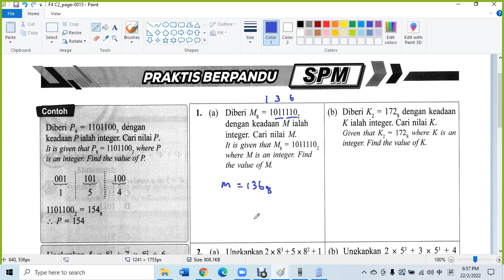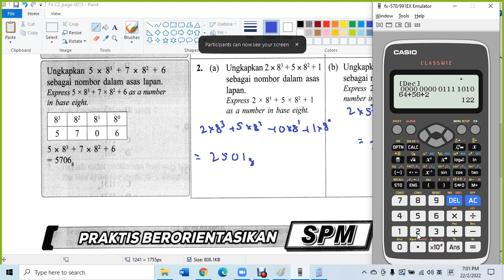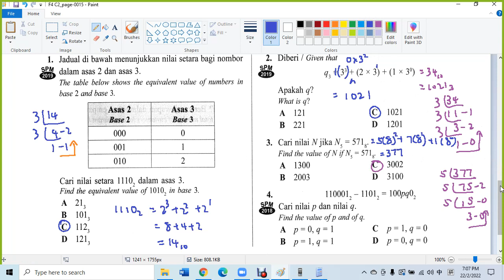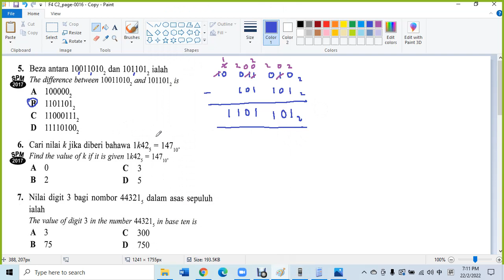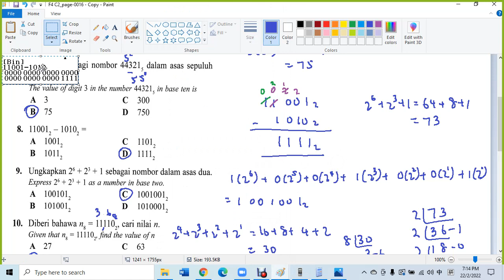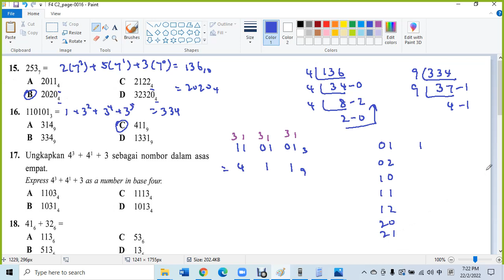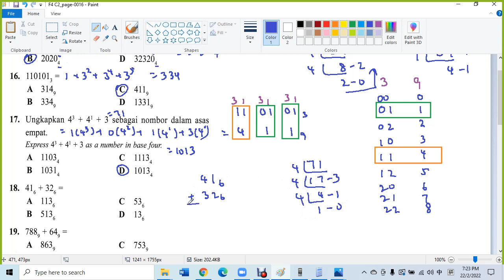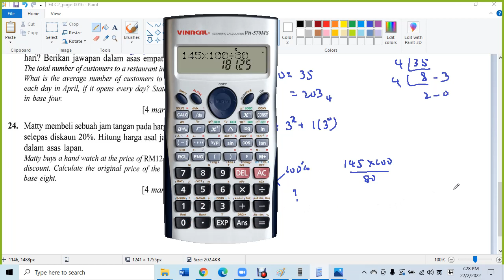F4 C2 总复习 Pelangi Praktis Strategi